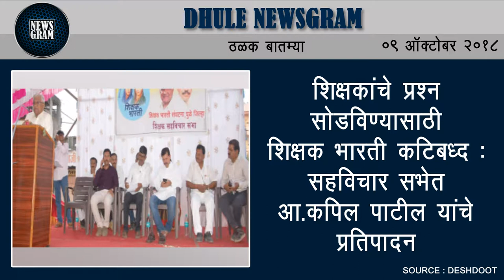Dhule Newsgram | Dhule News | Today's News Headlines | 9 October 2018